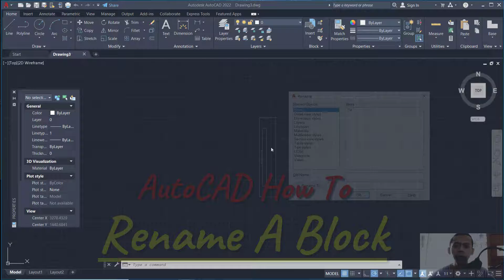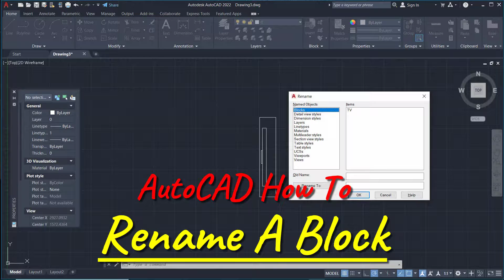AutoCAD How To Rename A Block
Learn autocad tips and trick how to rename a block